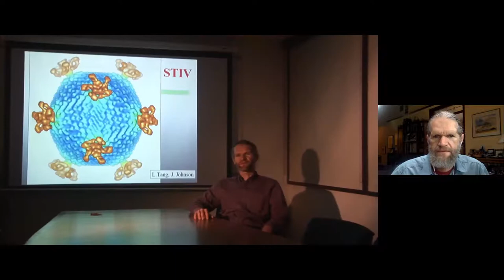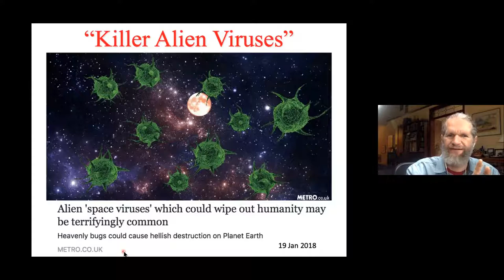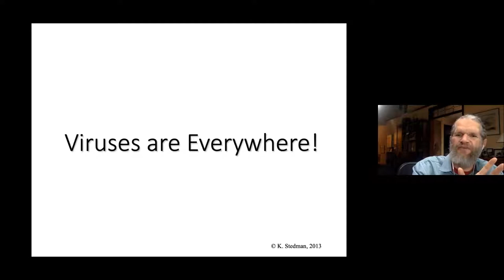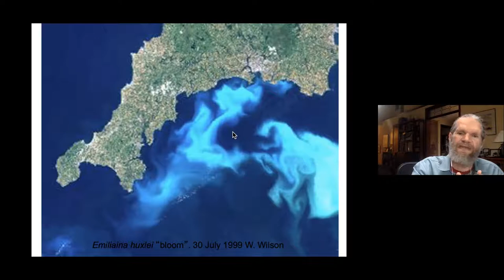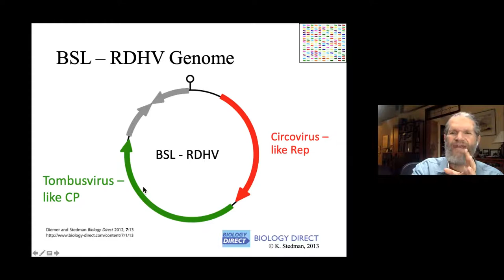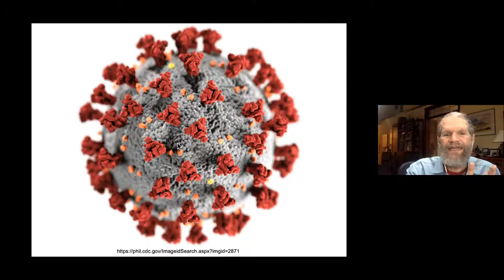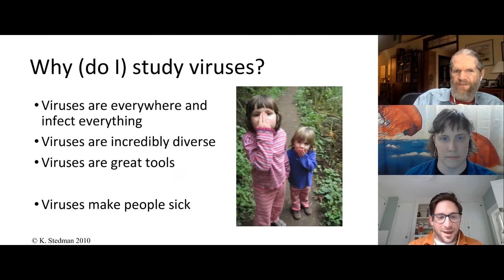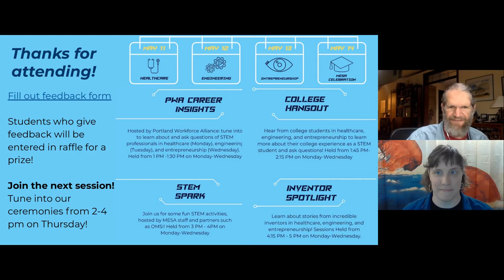MESA Week 2020 - May 11th - STEM Spark: Healthcare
STEM Spark: Hosted by Oregon MESA
with Dr. Ken Stedman

Join us for some fun STEM activities, hosted by MESA staff and partners such as OMSI!

Find more MESA Week Sessions on our main conference page. You can watch one session or the whole series

Dr. Ken Stedman, Virus Hunter and PSU Professor
Ken Stedman and his team find viruses in the strangest places. In doing so, they've also discovered new clues about how life evolved.

Facilitated by
Ebeth Andanen, Senior Science Educator, Chemistry Lab OMSI
Ebeth is an educator at the Oregon Museum of Science and Industry in Portland, OR. In her 15 years with the museum, she has set hundreds of things on fire, made dozens of messes (on purpose, usually), and engaged countless minds in the wonders of science and engineering